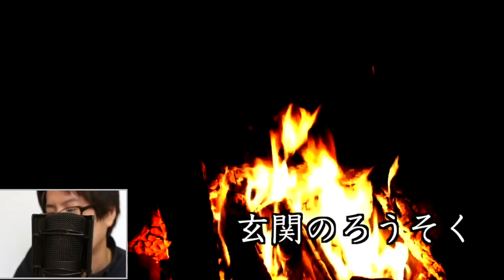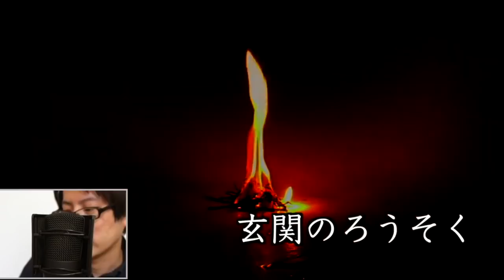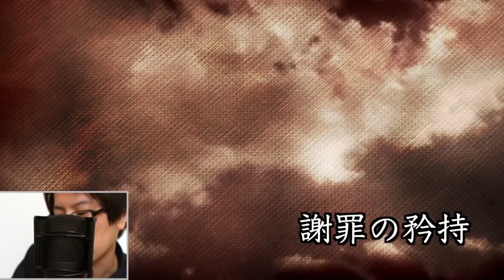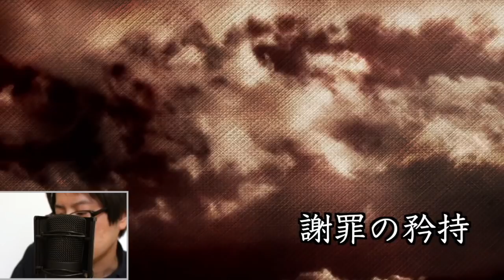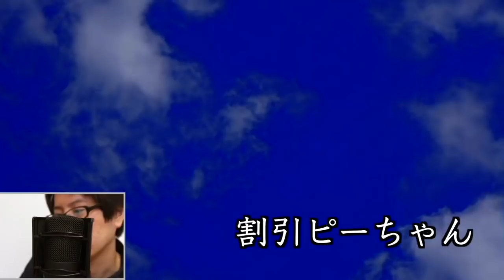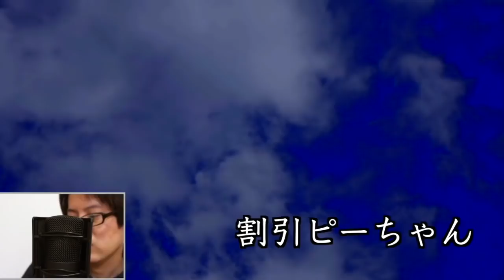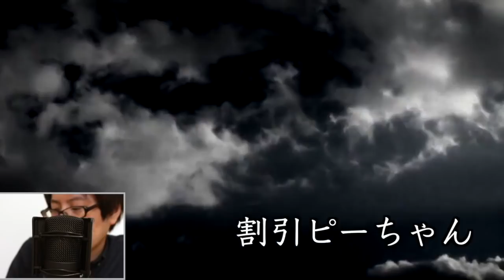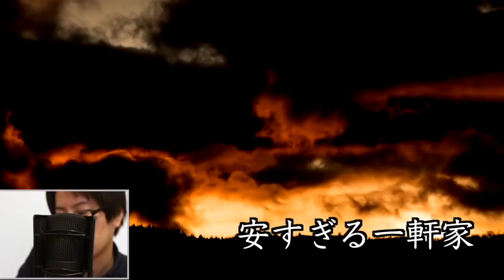【小説朗読】ショートショートまとめpart18【短編・作業用】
■目次
「実況顔合わせ」0:04
「ドーナツ海溝の謎」4:17
「無重力二段ベッド」10:19
「てるてるほうす」14:34
「玄関のろうそく」19:11
「事件性タオル」30:04
「謝罪の矜持」34:44
「ゴリラ芸雨」39:31
「割引ピーちゃん」41:46
「安すぎる一軒家」53:09

小説家YouTuberの小狐裕介です。

プロの小説家としてショートショートやショートストーリー、チャット小説を書いています！

作品集：3分で"心が温まる"ショートストーリー（辰巳出版）

こちらのチャンネルではショートショートの朗読動画をアップしていこうと思います。

家事の合間、ドライブ中、作業中などに楽しんでいただけると嬉しいです！

自作作品集「狐の与太話」

■掲載実績
光文社文庫「ショートショートの宝箱1」に「ふしぎな駄菓子屋」収録
光文社文庫「ショートショートの宝箱2」に「街針」収録
光文社文庫「ショートショートの宝箱3」に「缶の子」収録
学研プラス「名作転生　主役コンプレックス」に「マンホールの女神様」収録
幻冬舎「未来製作所」に「dogcom.」「砂漠の機械工」収録
学研プラス「５分後に意外な結末ｅｘ　アクアマリンからあふれる涙」に「アフロの男」「雑貨屋」「私コンビニ」収録

■チャットノベルアプリ掲載実績
peep
CHAT NOVEL
TELLER

上記アプリ内に作品多数